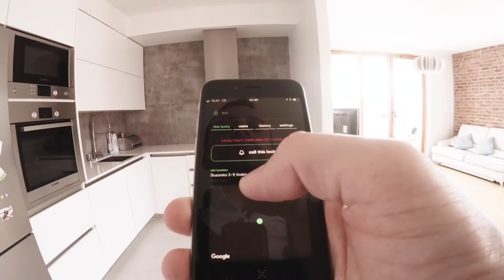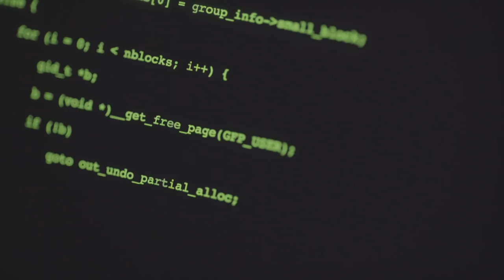Locky: Kickstarter video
Upgrade your regular key and enjoy all the smart features.